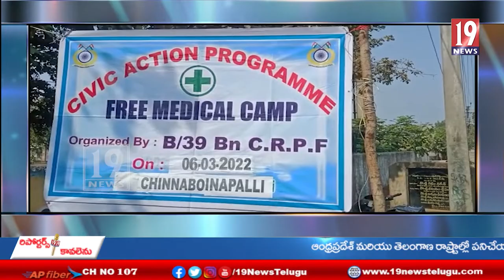చిన్నబోయినపల్లి ఆశ్రమ పాఠశాలలో సిఆర్పిఎఫ్ పోలీసుల ఆధ్వర్యంలో ఉచిత వైద్య పరీక్షలు, మందులు పంపిణీ